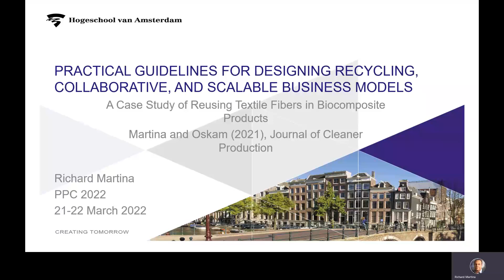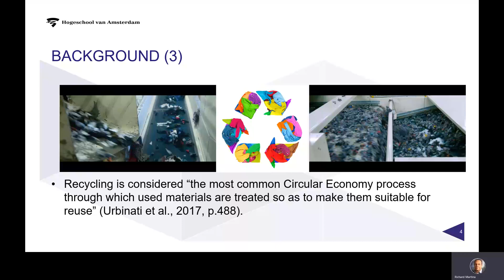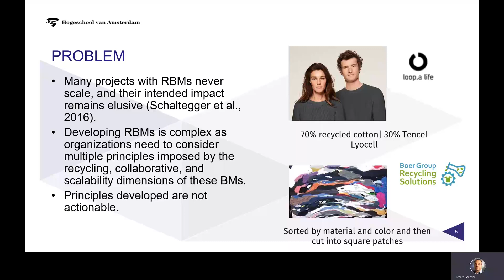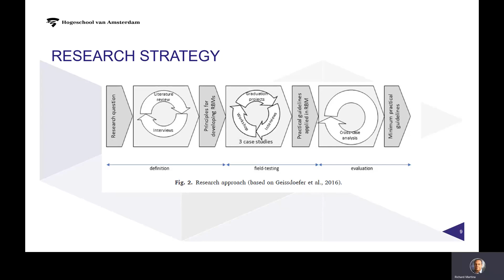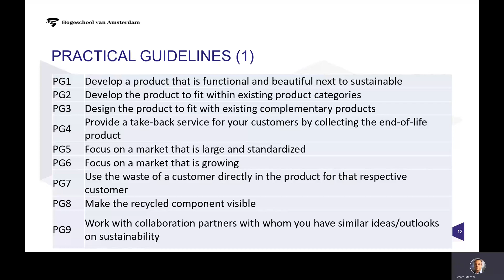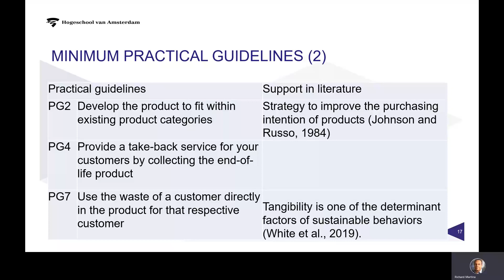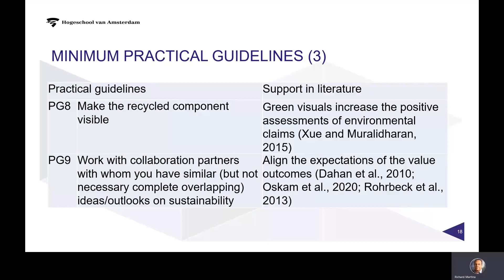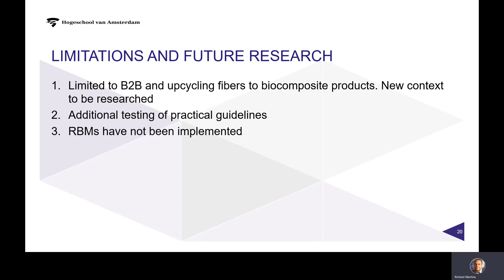Richard Martina, Amsterdam University of Applied Science, Netherlands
Title of Speech: Practical guidelines for designing recycling, collaborative, and scalable business models: A case study of reusing textile fibers into biocomposite products